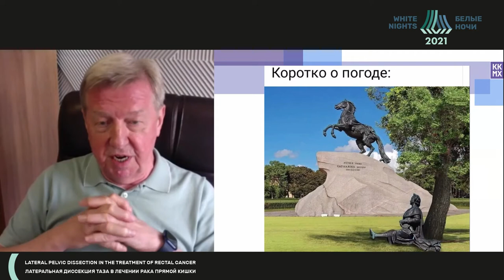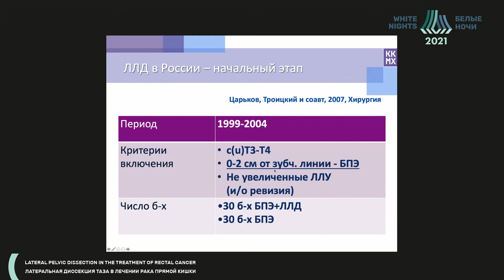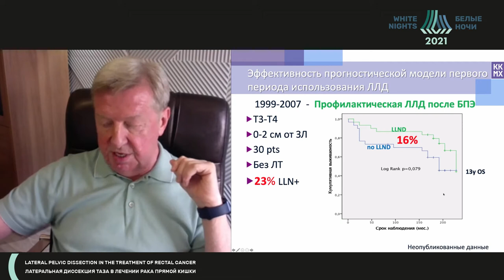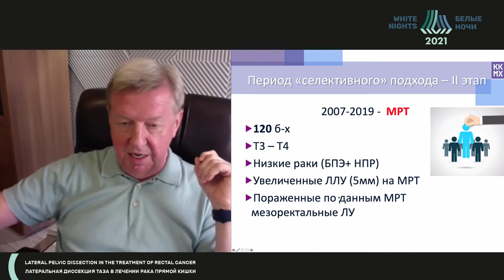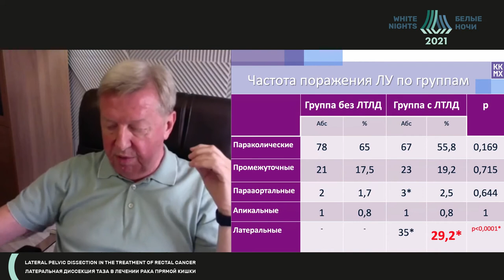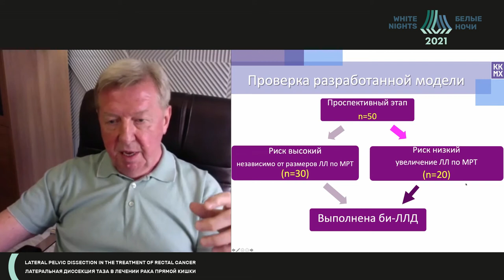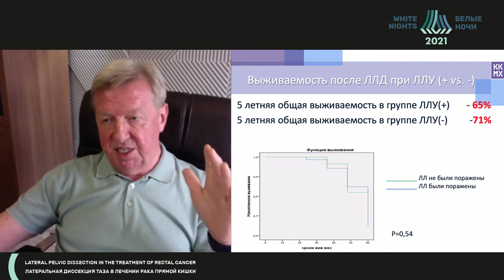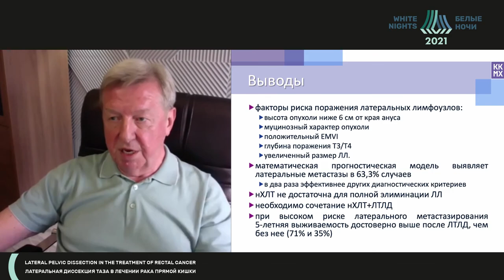Латеральная диссекция таза: 20-летний опыт (Царьков П.В.)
Царьков Петр Владимирович - врач-колопроктолог, онколог, хирург, Клиника колопроктологии и малоинвазивной хирургии ПМГМУ им. И.М. Сеченова, д.м.н., профессор, Москва